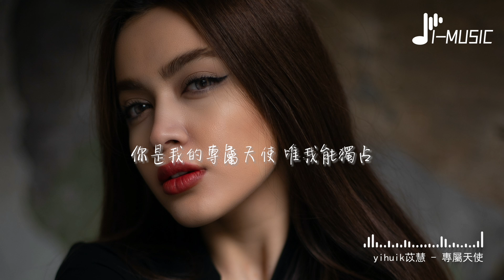yihuik苡慧 - 專屬天使（原唱：Tank）『沒有誰能取代你在我心上，擁有一個專屬天使 我哪裡還需要別的願望。』【動態歌詞MV】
❖歌詞在下面❖

演唱：yihuik苡慧
作詞：施人誠
作曲：呂建忠

我不會怪你
對我的偽裝
天使在人間是該藏好翅膀
人們愚蠢魯莽而你纖細善良
怎能讓你為了我被碰傷
小小的手掌
厚厚的溫暖
你總能平復我不安的夜晚
不敢想的夢想
透過你的眼光
我才看見它原來在前方
沒有誰能把你搶離我身旁
你是我的專屬天使
唯我能獨占
沒有誰能取代你在我心上
擁有一個專屬天使
我哪裡還需要別的願望
小小的手掌
大大的力量
我一定也會像你一樣飛翔
你想去的地方
就是我的方向
有我保護笑容儘管燦爛
唯我能獨占
要不是你出現
我一定還在沉睡
絕望的以為
生命只有黑夜